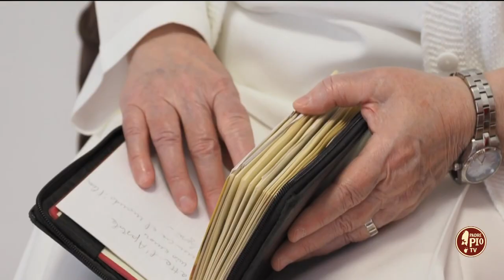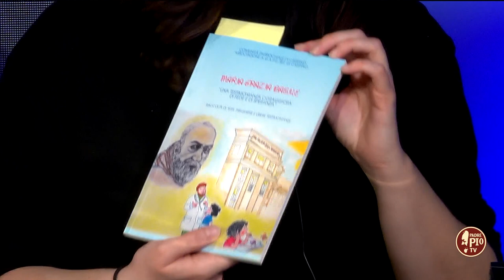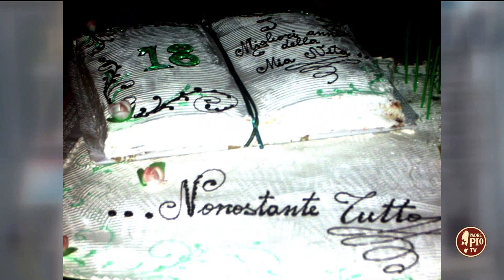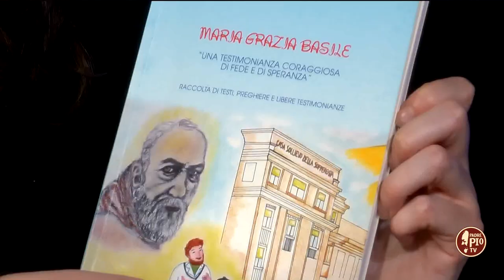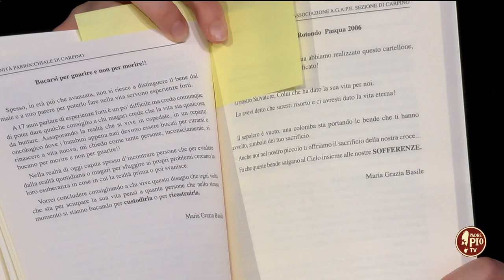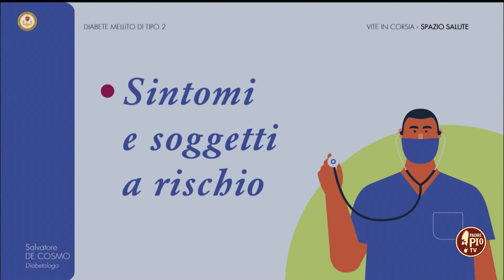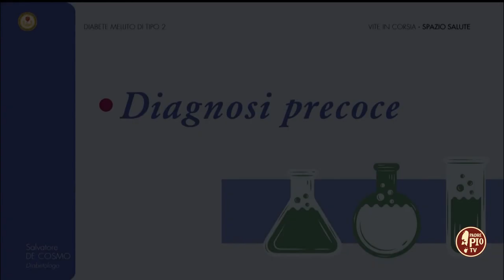La straordinaria storia di Maria Grazia (Vite in corsia 24 dicembre 2021)